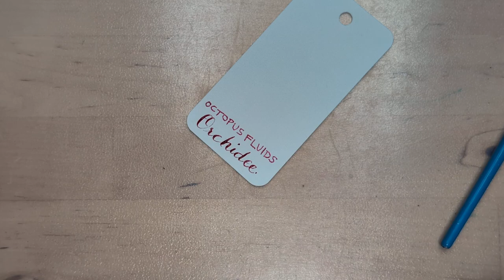30inks30days September 2024, Day 15 - Orchidee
Ink: Octopus Fluids Orchidee